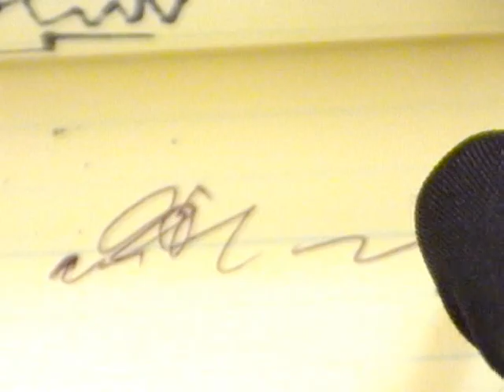Anastasia Romanticizes - Love & Marriage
Anastasia goes for a walk only to witness a most unusual connection  between 2 beings.
From the Diary of Anastasia